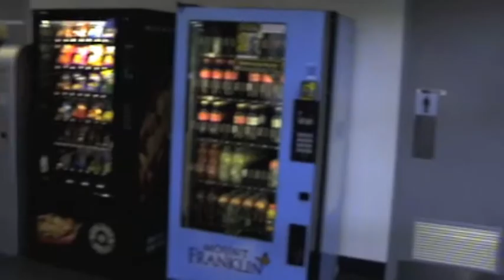Bachelor of Evil - Jafar on Campus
Jafar roams around the university of newcastle, ourimbah campus.